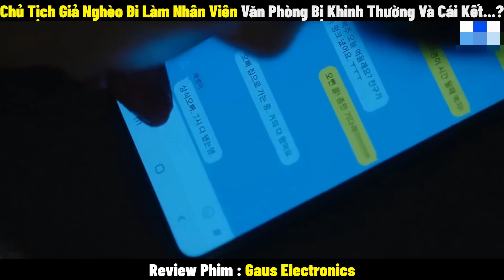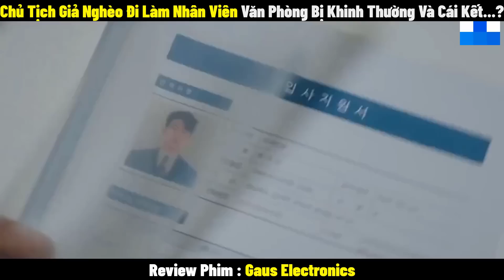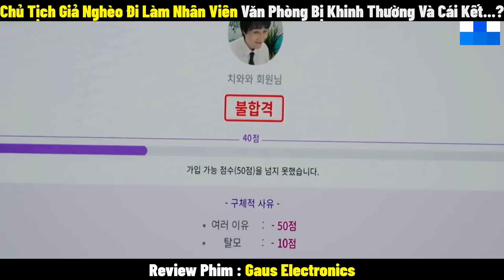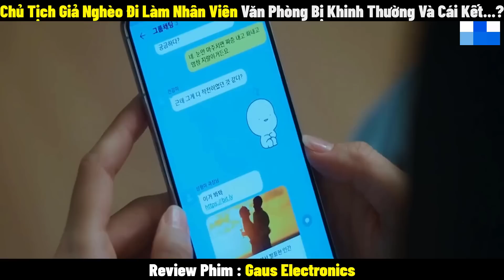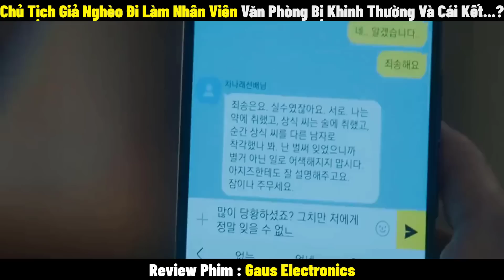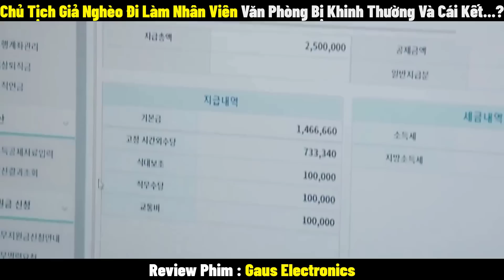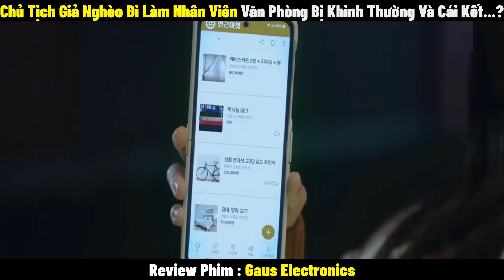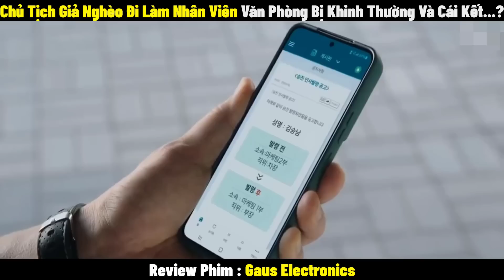Review Phim Chủ Tịch Giả Nghèo Bị Khinh Thường | Full 1-16 | Tóm Tắt Phim Gaus Electronics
● Review Phim : Gaus Electronics - Chuyện Tình Ở Gaus